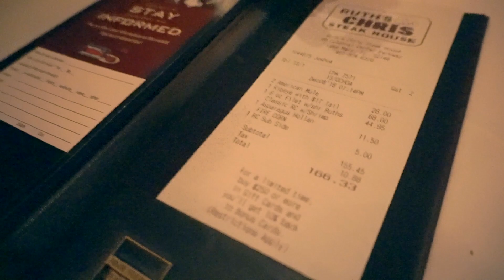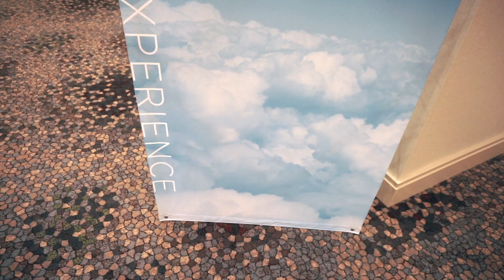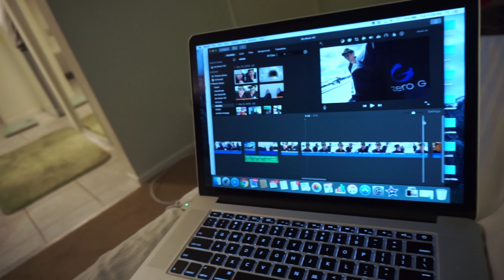WE ARE SO HIGH!!! - Vlog #611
All the songs used our adjusted a pitch higher to avoid the copyright
-Andrew Garcia- Into
-Anderson Paak- Without You
- Sprightly from iMovie
-Adele- Water Under The Bridge
-Anderson Paak- The Waters